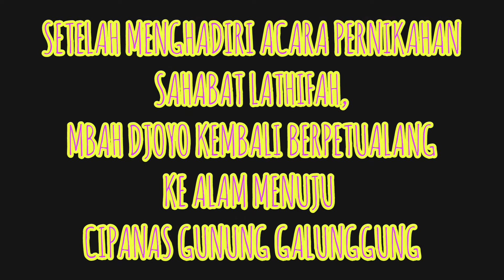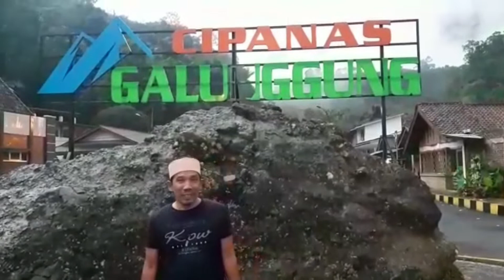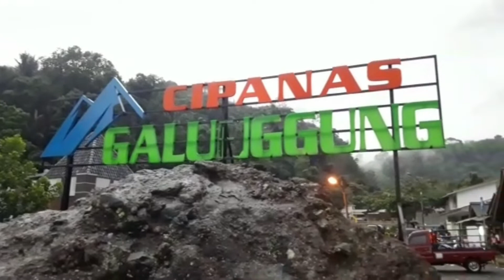INDAHNYA SILATURAHMI 2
Selalu bersilaturahmi dengan sanak saudara merupakan anugerah yang tIdak terhingga dari Allah SWT. BANYAK Manfaat yang diterima, memperlancar rezeki, menambah pahala, menambah panjang umur, mempererat persaudaraan. TETAP JAGA PROTOKOL KESEHATAN YAAAA.